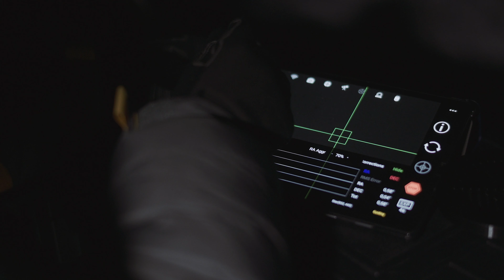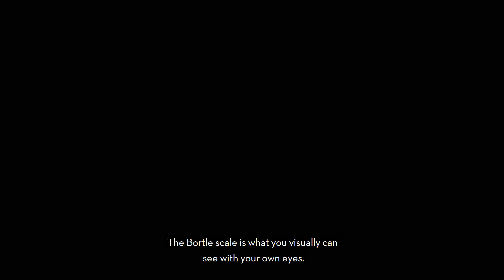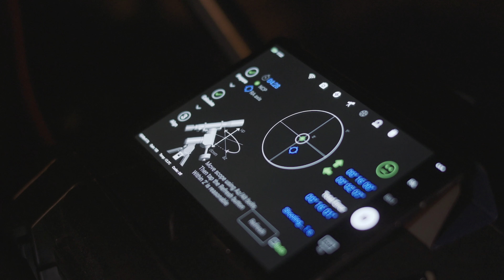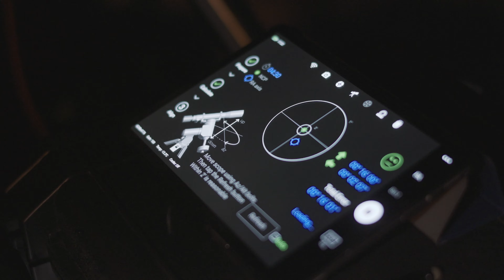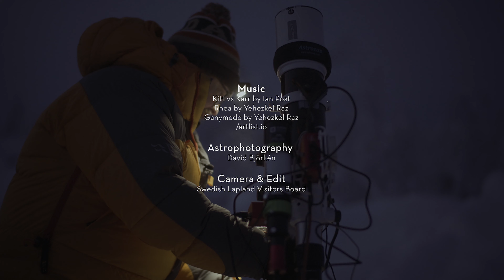Astrophotography at the Arctic circle and Bortle 1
Astrophotography will challenge the concept of everyday life. David is living in the very north of Sweden, above the Arctic circle. Here he can find really dark night skies with no light pollution. Swedish Lapland is the perfect setting for astrophotography.

Some of the light in this film dates back to the time of the French revolution, while other lights have been travelling since we would even call ourselves homo sapiens. In a world without light pollution, you’re always standing on the verge of forever.